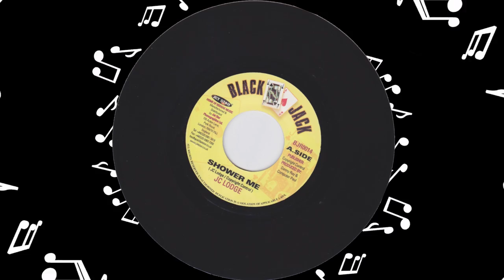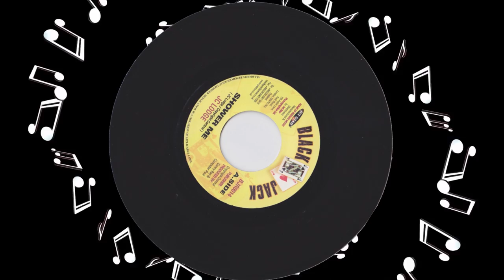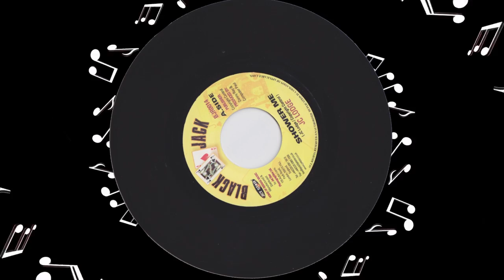JC Lodge - Shower Me (Unchained Riddim)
Classic Riddim meets classic songwriter/singer in Reggae - recorded at JetStar studios in London, mid 2000s...